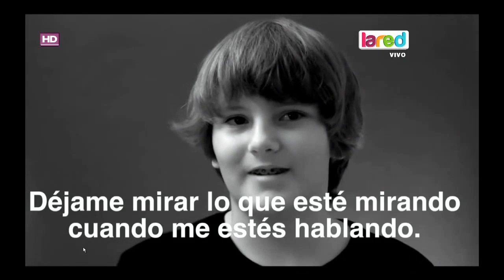Hiperactividad y déficit atencional en los niños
Conversamos sobre los niños que pueden presentar estos síndromes conductuales. Nuestra psicóloga nos entrega recomendaciones sobre qué hacer si nuestro hijo es hiperactivo o le cuesta concentrarse.